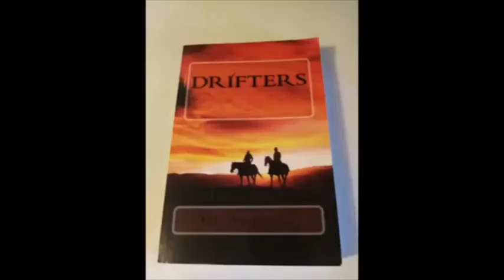Movie Review: Ghostbusters: Afterlife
The Grumpy Old Fart discusses, muses over, and reviews the film, Ghostbusters: Afterlife.